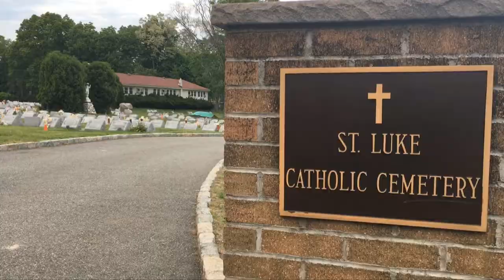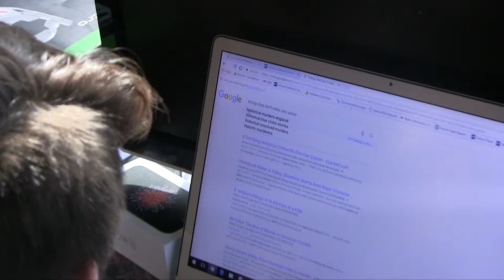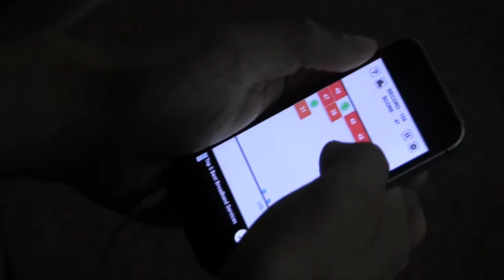Graveyard Short Film